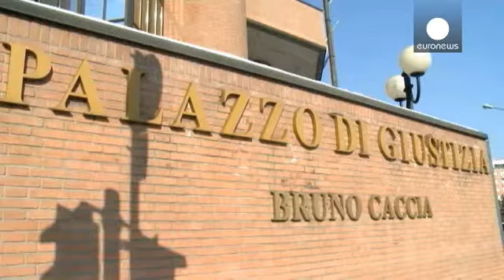Conselho da Europa alerta para deterioração de liberdade de imprensa e judicial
O secretário-geral do Conselho da Europa critica, num relatório, a deterioração em matéria de liberdade de imprensa e de independência judicial em muitos dos 47 países que compõem a organização.

Em entrevista à Euronews, Thorbjørn Jagland lembrou que a pressão sob os meios de comunicação social se faz sentir em todo o continente: "Temos problemas sérios em um terço dos Estados-membros em relação à independência do poder judicial e também relacionados com a liberdade de imprensa. Está claro que …